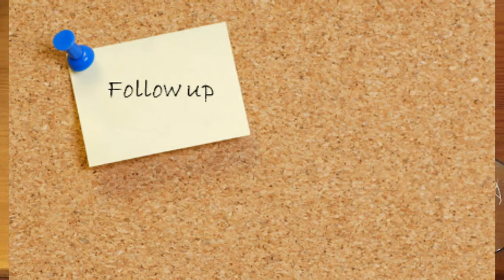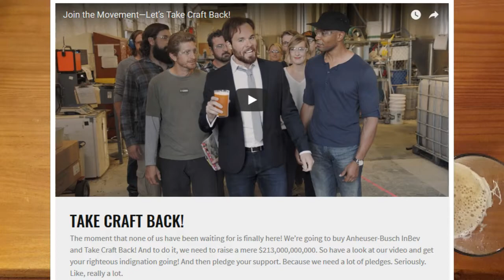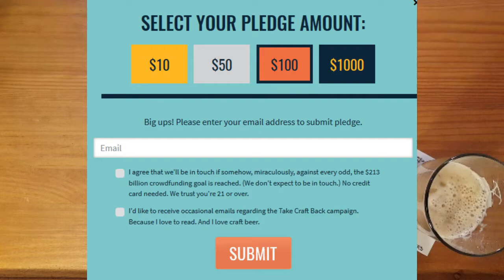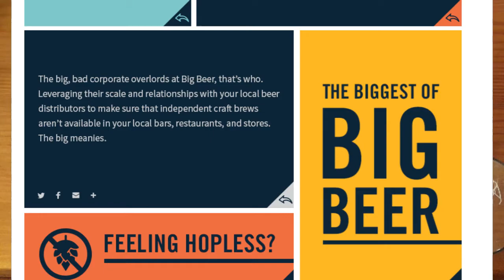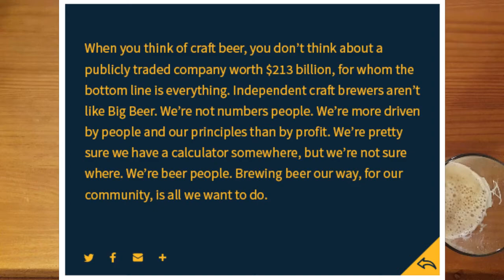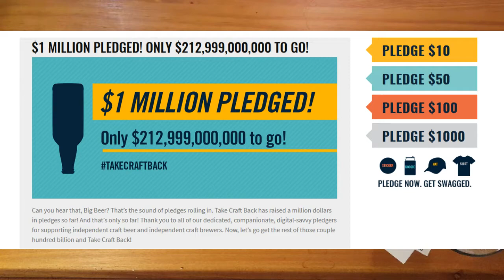Can we Buy AB InBev? -- Craziest Beer Crowdfunding Yet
Normally I don't do followup videos so soon but a really crazy crowdufunding campaign launched this week to raise over $200 Billion to buy AB InBev. In this video I break down this weird and wacky marketing campaign. Check it out in the link below and let me know what you think: